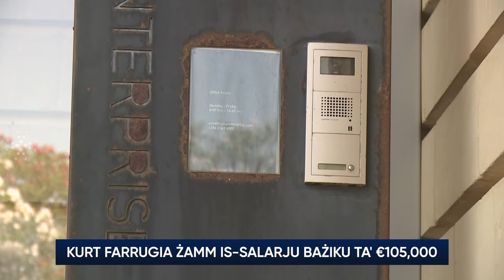Kurt Farrugia żamm is-salarju bażiku ta’ €105,000